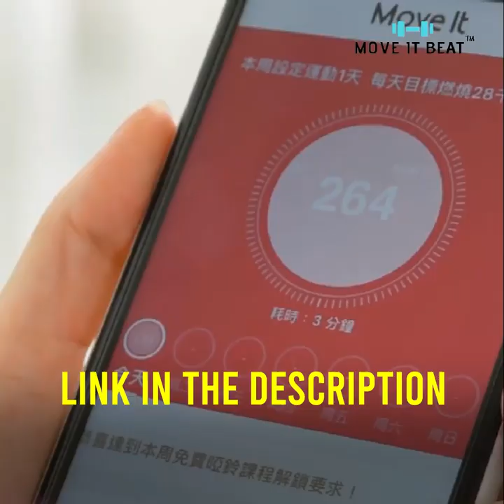Dumbbells Only Upper Body + Core (Build Muscle From Home)💪🔥🏠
🏋️‍♂️ Experience Fitness Reimagined With The Move It Beat™️💪
✅Offers Fun Workout You Can follow
🎁Save 40% Today🎁

Here’s another favorite from my Home Team Guide! I only used 12lb DBs & my arms are noodles now (but very strong noodles I will add)! 🤗💪
This workout is made up of 3 mini circuits (1 AMRAP & 2 EMOMS). Each circuit has 4 total exercises. I had to combine some videos because IG only allows 10, so be sure to watch them all the way through.
Also, anyone else have pets that will NOT leave you alone while you workout?! I think it’s hilarious that they need to be so involved. 😂🐈🐕 .
Tag your virtual workout buddy and save this one for later. 👊
Model:@clairepthomas